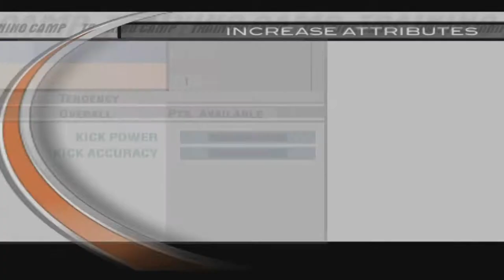(I Suck At Passing) Madden NFL 2004 Broncos Franchise Mode Part 2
Drills w/ Players
Both kicking drills w/ Jason Elam & Micah Knorr
Precision Passing w/ Jake Plummer
Ground Attack w/ Mike Anderson